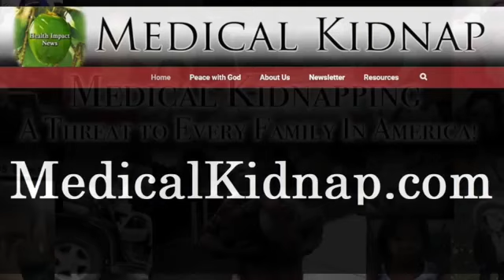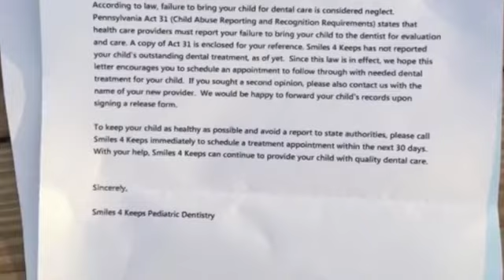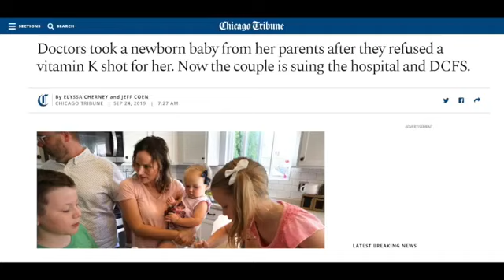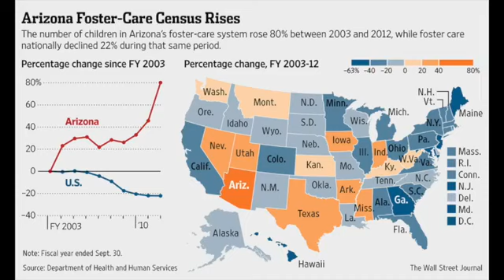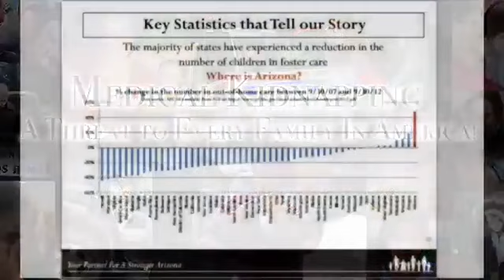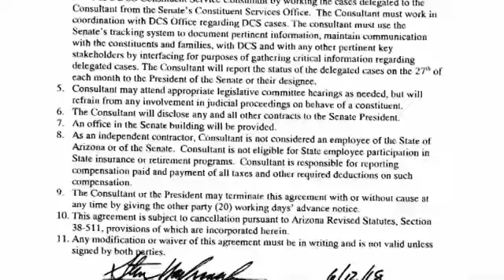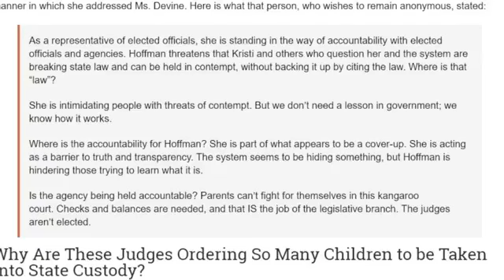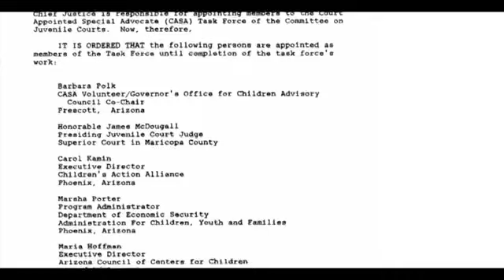Medical Kidnapping Show Episode 1